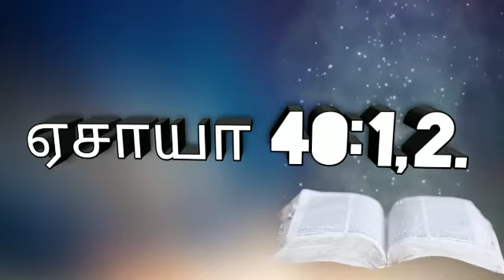🌲🌿🕊| ஆத்மீக தேன் | Honey for soul 🍯 | 13/6/2020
🌲🌿🕊| ஆத்மீக தேன் | Honey for soul 🍯 |